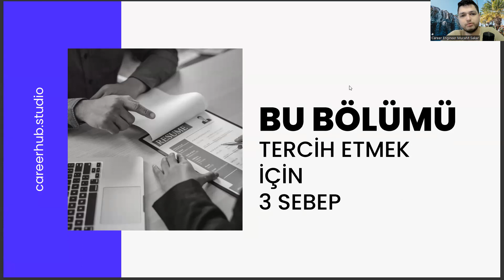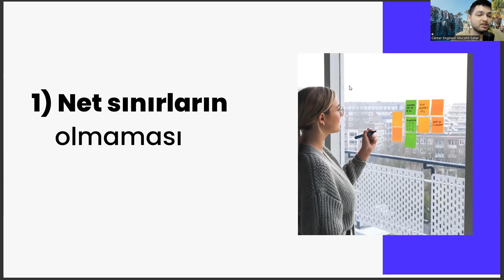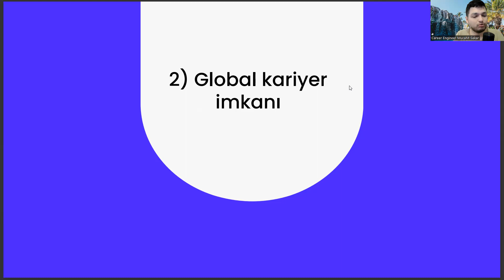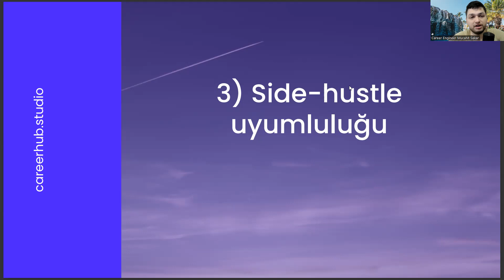👉Biyosistem Mühendisliği Okumak İçin 3 Sebep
biyomühendislik,
biyosistem mühendisliği nedir,
biyosistem mühendisliği taban puanları,
biyosistem mühendisliği sıralama,
biyosistem mühendisliği ne iş yapar,
biyosistem mühendisliği maaş,
biyosistem mühendisliği taban puanları 2022,
biyosistem mühendisliği atama,
ösym,
biyomühendislik,
biyosistem mühendisliği dersleri,
yök atlas,
biyomedikal mühendisliği,
tarımsal biyoteknoloji,
zootekni nedir,
biyomedikal mühendisliği sıralama,
gerontoloji nedir,
moleküler biyoloji ve genetik,
yok atlas,
türkiye haritası,
ösym giriş,
biyomedikal mühendisliği sıralama,
türkiye haritası,
ösym giriş,,
biyosistem mühendisliği atama,
ösym,
biyosistem mühendisliği sıralama,
biyosistem mühendisliği dersleri,
biyomühendislik,
yök atlas,
biyomedikal mühendisliği,
tarımsal biyoteknoloji,
zootekni nedir,
biyomedikal mühendisliği sıralama,
gerontoloji nedir,
yok atlas,
türkiye haritası,
ösym giriş,
biyomedikal mühendisliği sıralama,
türkiye haritası,
ösym giriş,,
biyosistem mühendisliği atama,
ösym,
biyosistem mühendisliği sıralama,
biyosistem mühendisliği dersleri,
biyomühendislik,
biyosistem mühendisliği nedir,
biyosistem mühendisliği sıralama,
biyosistem mühendisliği maaş,
biyosistem mühendisliği atama,
ösym,
biyomühendislik,
biyosistem mühendisliği dersleri,
yök atlas,
biyomedikal mühendisliği,
tarımsal biyoteknoloji,
zootekni nedir,
biyomedikal mühendisliği sıralama,
gerontoloji nedir,
yok atlas,
türkiye haritası,
ösym giriş,
biyomedikal mühendisliği sıralama,
türkiye haritası,
ösym giriş,,
biyosistem mühendisliği atama,
ösym,
biyosistem mühendisliği sıralama,
biyosistem mühendisliği dersleri,
biyomühendislik,
biyosistem mühendisliği nedir,
biyosistem mühendisliği sıralama,
biyosistem mühendisliği maaş,
biyosistem mühendisliği atama,
ösym,
biyomühendislik,
biyosistem mühendisliği dersleri,
yök atlas,
biyomedikal mühendisliği,
tarımsal biyoteknoloji,
zootekni nedir,
biyomedikal mühendisliği sıralama,
gerontoloji nedir,
yok atlas,
türkiye haritası,
ösym giriş,
biyomedikal mühendisliği sıralama,
türkiye haritası,
ösym giriş,,
biyosistem mühendisliği atama,
ösym,
biyosistem mühendisliği sıralama,
biyosistem mühendisliği dersleri,
biyomühendislik,
biyosistem mühendisliği nedir,
biyosistem mühendisliği sıralama,
biyosistem mühendisliği maaş,
biyosistem mühendisliği atama,
ösym,
biyomühendislik,
biyosistem mühendisliği dersleri,
yök atlas,
biyomedikal mühendisliği,
tarımsal biyoteknoloji,
zootekni nedir,
biyomedikal mühendisliği sıralama,
gerontoloji nedir,
yok atlas,
türkiye haritası,
ösym giriş,
biyomedikal mühendisliği sıralama,
türkiye haritası,
ösym giriş,,
biyosistem mühendisliği atama,
ösym,
biyosistem mühendisliği sıralama,
biyosistem mühendisliği dersleri,
biyomühendislik,
biyosistem mühendisliği nedir,
biyosistem mühendisliği sıralama,
biyosistem mühendisliği maaş,
biyosistem mühendisliği atama,
ösym,
biyomühendislik,
biyosistem mühendisliği dersleri,
yök atlas,
biyomedikal mühendisliği,
tarımsal biyoteknoloji,
zootekni nedir,
biyomedikal mühendisliği sıralama,
gerontoloji nedir,
yok atlas,
türkiye haritası,
ösym giriş,
biyomedikal mühendisliği sıralama,
türkiye haritası,
ösym giriş,,
biyosistem mühendisliği atama,
ösym,
biyosistem mühendisliği sıralama,
biyosistem mühendisliği dersleri,
biyomühendislik,
biyosistem mühendisliği nedir,
biyosistem mühendisliği sıralama,
biyosistem mühendisliği maaş,
biyosistem mühendisliği atama,
ösym,
biyomühendislik,
biyosistem mühendisliği dersleri,
yök atlas,
biyomedikal mühendisliği,
tarımsal biyoteknoloji,
zootekni nedir,
biyomedikal mühendisliği sıralama,
gerontoloji nedir,
yok atlas,
türkiye haritası,
ösym giriş,
biyomedikal mühendisliği sıralama,
türkiye haritası,
ösym giriş,,
biyosistem mühendisliği atama,
ösym,
biyosistem mühendisliği sıralama,
biyosistem mühendisliği dersleri,